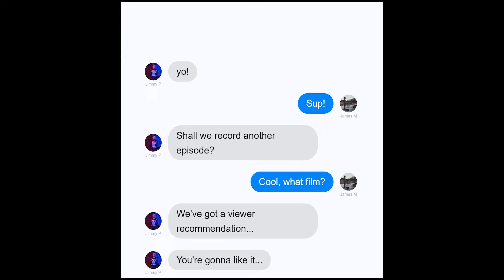Fright Night 2 Review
This week we have a viewer recommendation, and they've picked a fav of both Jims FRIGHT NIGHT PART 2

Have you guys seen the movie?
What did you think of it?
Agree with our take?
Or let us know of other films you think we'd dig or that deserve some of that Blu Ray love!

Movies/TV/Books discussed:
Fright Night
The Terminator
Monster Squad
Die Hard 2 : Die Harder
Vamp
Demons
Near Dark
Lost Boys
Halloween III
Gremlins
Gremlins 2
Waxwork
Waxwork II